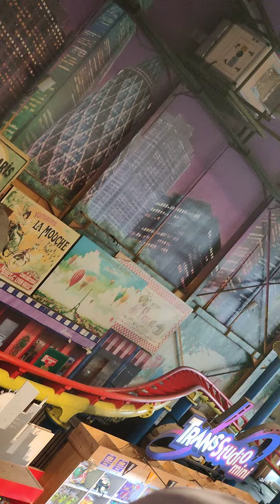Quality Time Bersama, BuYand Ajak Anak2 Sholeha Nonton Buya Hamka & Main Games Di Transmart